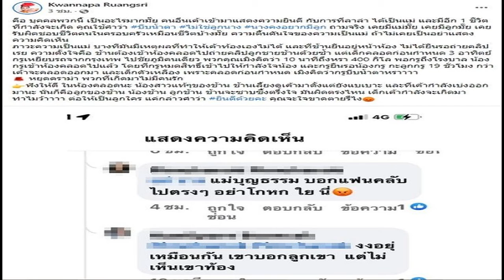สาวในฝัน! เปิดสเปคของ พี่เเจ็ค ชอบเเบบนี้ ใครตรงทุกข้อต่อคิวเลย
เมื่อคืนวันที่ 7 เดือน กรกฎาคม อากาเซ่ไทยไปรอต้อนรับ เเจ็คสัน หวัง หรือพี่เเจ็คกันอย่างเนืองเเน่นสนามบินบอกเลยว่าการมาเมืองไทยในครั้งนี้อบอุ่นสุดๆ ทำเอาเเฮชเเท็ก WelcomejacksonToThailand ขึ้นเทรนด์ทวิตเตอร์ เเละเมื่อวานที่ผ่านมา ( 8 กรกฎาคม 2565 ) พี่เเจ็คได้เดินทางไปร่วมงานเเถลงข่าวTHE MATCH : Red World Opening Live "Jackson Wang" ที่ลานพาร์คพารากอนงานนี้ก็มีเเฟนคลับชาวไทยไปรอกันตั้งเเต่เช้าอีกเช่นเคย

สำหรับ พี่เเจ็ค เป็นแร็ปเปอร์ นักร้อง นักแต่งเพลง และนักเต้นชาวฮ่องกง โดยเป็นสมาชิกก็อตเซเวน บอยแบนด์เกาหลีใต้ อดีตสังกัดเจวายพี และได้ก่อตั้งบริษัทของตนเองชื่อ TEAM WANGก่อนหน้านี้เจ้าตัวได้เผยถึงสเปคสาวที่ชื่นชอบว่า . . . . ชอบผู้หญิงที่มีสุขภาพดี ประมาณว่าเป็นผู้หญิงที่ชอบออกกำลังกาย และยังชองผู้หญิงที่มีผิวสีแทน มีนิสัยที่สุภาพ เป็นผู้ใหญ่และเป็นคนมีสเน่ห์

หัวข้อ แนะนำ
เเต่งเเล้วจ้า! นางเอกดังเผยภาพพรีเวดดิ้งหวาน เเฟนๆร่วมยินดี

ว้าว! เเฟนพระเอกดัง เผยภาพสุดหวิว ท่าขี่ม้าทำใจสั่นทั้งโซเชียล